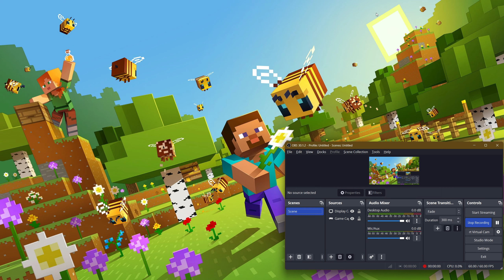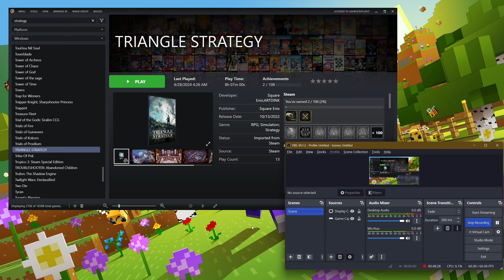Let's Play TRIANGLE STRATEGY (SquareEnix SRPG!!) - Ep. 11 - A *SUPER* Interesting FIGHT!! @_@ /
hey guys!! Oh man!! This one is a GOODIE, because in it we advance the story more and also get into a quite UNEXPECTED brawl, and ohhhh my is it a good one!! Wait til u see this fight, very TENSE, will we survive it?? Watch and see, and hope u guys enjoy!! :)